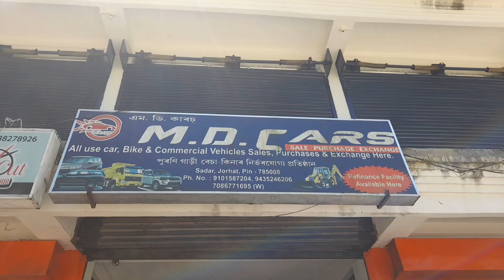Used Commercial & Private Vehicle Cheapest Price// Jorhat MD cars//2nd Hand Car Dealer Assam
Md cars Jorhat

 Used Commercial & Private vehicle Dealer

Dealer Location: Sadar Tini Ali Jorhat